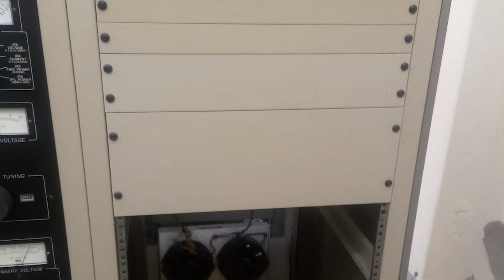CENSURAN PBO RADIO | Butters: Es una clara venganza de Pedro Castillo, Mirtha Vásquez y Juan Silva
LOULTIMO CENSURAN PBO RADIO 🔴 Phillip Butters: “Es una clara venganza de Pedro Castillo, Mirtha Vásquez y Juan Silva por las críticas”

▶ Miembros del MTC y Fiscalía cortan señal de PBO Radio sin notificación previa. Se llevaron dos equipos del transmisor.
🆘 Un claro atropello a la libertad de expresión ¡Compartir! 🆘
📻 91.9 FM
Phillip Butters